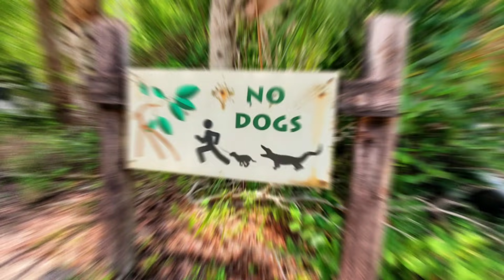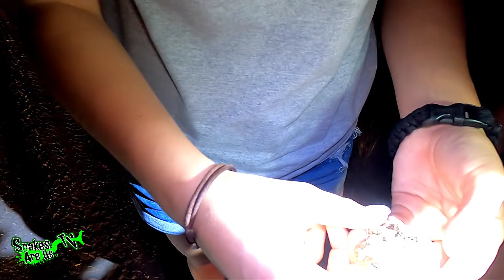Finding Burmese Pythons in Florida!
Finding Invasive Species in Florida is fun. After its capture, that part is not so fun.

Amazon Wishlist
(Southeastern Reptile Rescue)